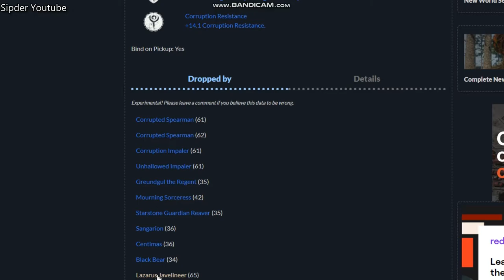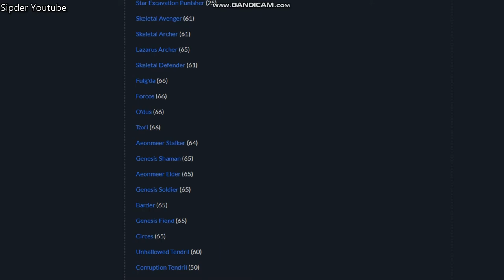Fearless Spy’s Cowl New World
This video shows Fearless Spy’s Cowl New World.